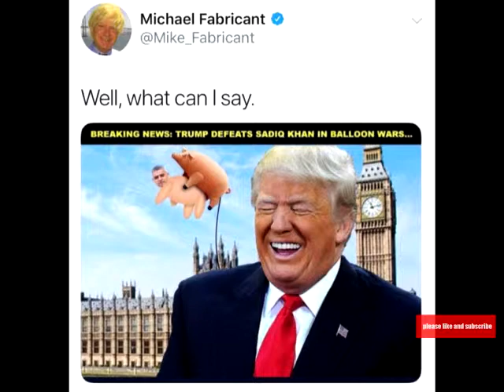BEST SADIQ KHAN MEMES